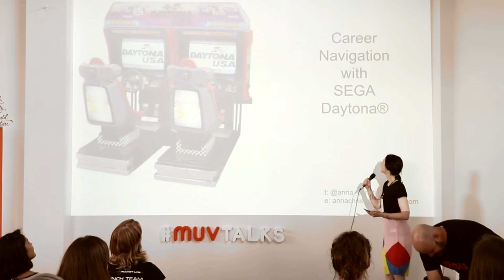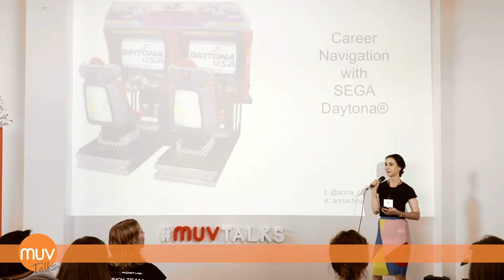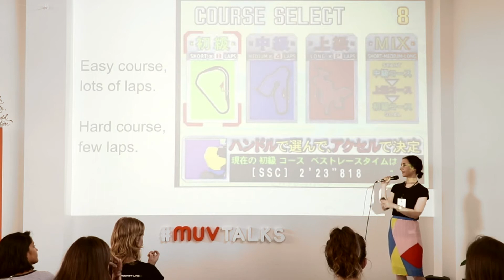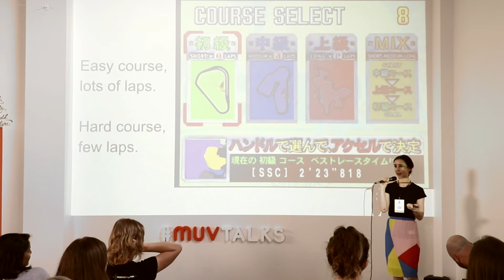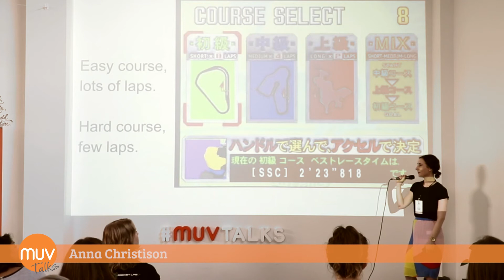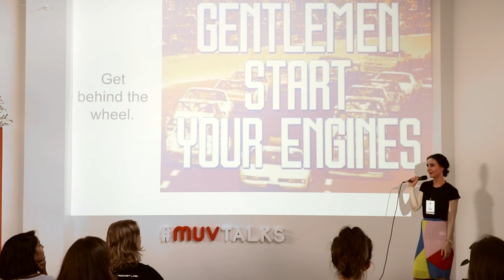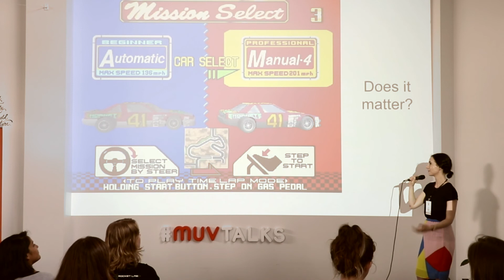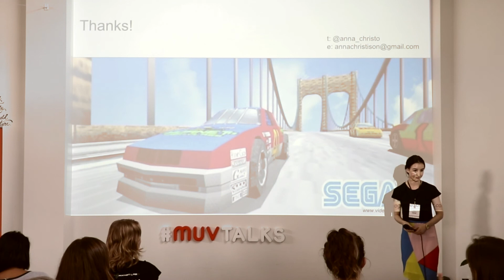Anna Christison | MUV Talks Ladies Shaking up Tech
Anna shares her experience of changing careers.

About MUV Talks
MUV Talks is a non-profit series focused on building capability and relationships within communities. What makes it special is that it is driven by the purpose of celebrating and empowering everyday people who are doing incredible things. We focus on sharing stories that may otherwise not be heard.

Each event consists of seven talks for seven minutes, from a diverse set of people with different experiences and points of view, talking about one common theme. Our unique approach to networking helps to create an energetic and friendly environment that guarantees an exceptional experience for our attendees.